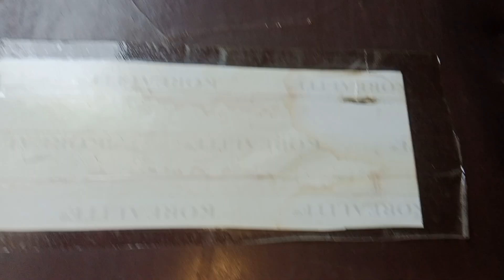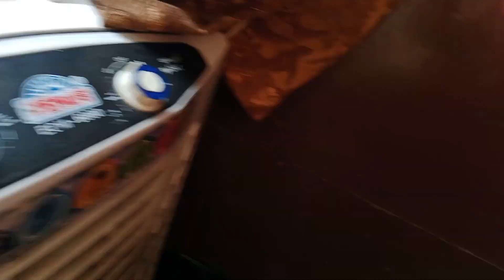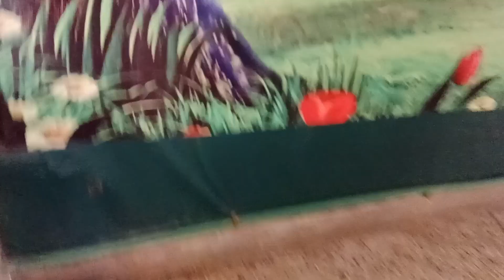Yahan Dil Nahin lagta💔 aadhi Raat ko gate ban Kiya 🫣😱 Sara din busy Guzara🥦🥮🍲aaj desi ghi banaya 🇵🇰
daily life#vlog saad family vlog#food zarda chawal#howtomakebeefpulao beefyakhnipulaobananekatarika indianricedish cooking Malai se ghi nikala#minivlog vlog Fatima Faisal#vlog Sonia Gopal#vlog Gopal bhai ke abbu ki death ho gai#vlog Rabia Faisal